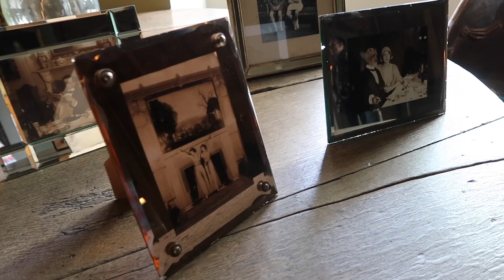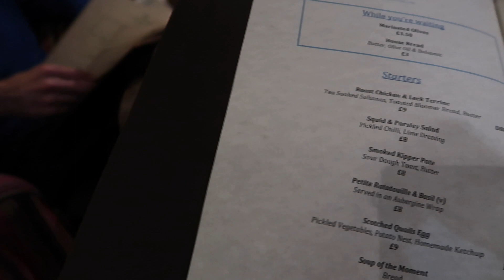2 days in the Peak District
The Peak District is such a beautiful area in central England, not far from Manchester. You find the prettiest countryside and many places to visit. I show you where we stayed in case you're looking for a wonderful Bed & Breakfast, where we went and where we had the best dinner.